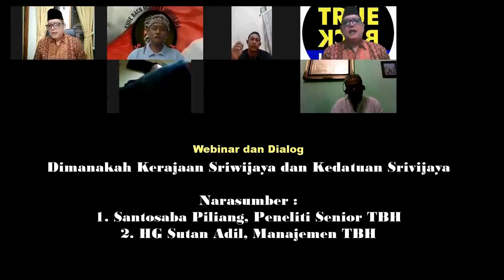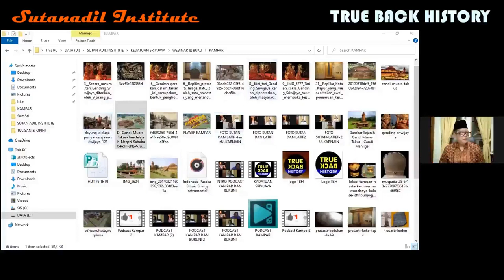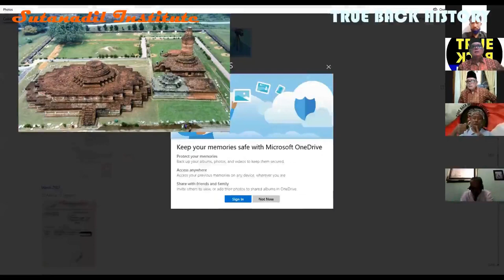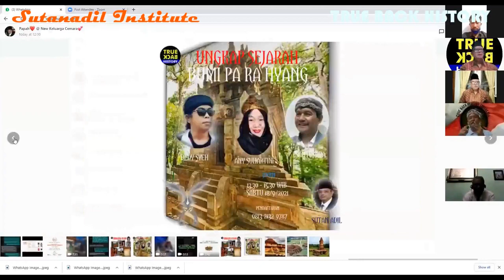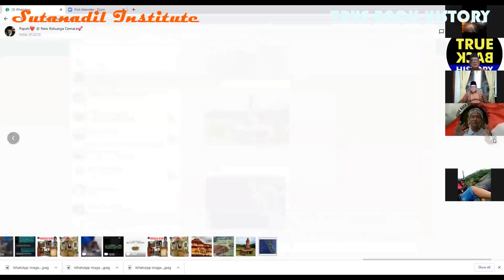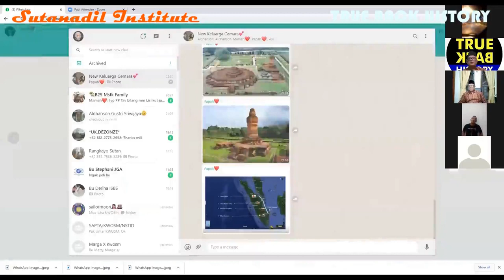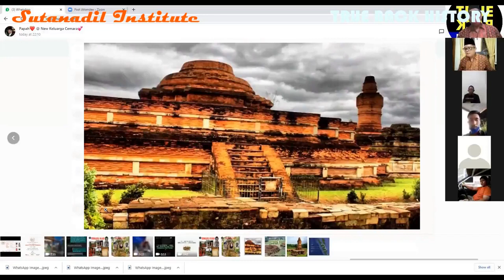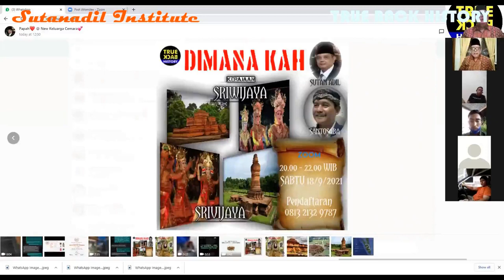Fahami, Kita yang Mewarnai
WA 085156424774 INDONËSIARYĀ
True Back History of Indonesia
Exploration & Research
By
(Revicionist History)
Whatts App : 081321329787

Suport donasi ke :
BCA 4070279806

Exploration & Research
By
(Revicionist History )

Gabung ke WAG :
1.Peserta 🌏TrueBackHistory🇮🇩
is.gd/DRP1HX
2.Kuliah Umum "Dharmic Original"
is.gd/287pxy